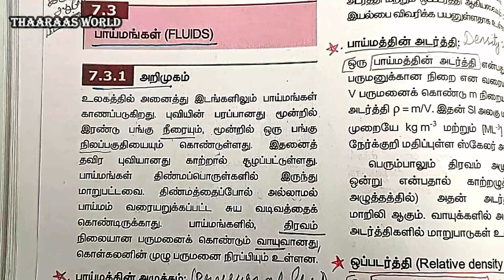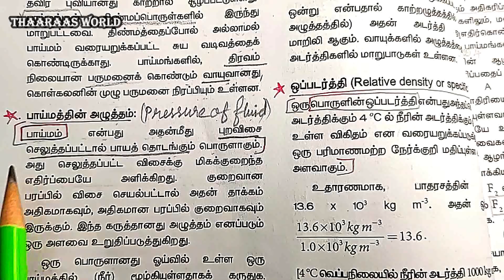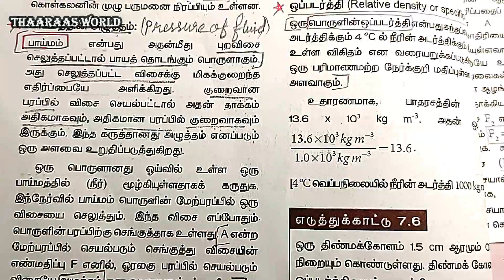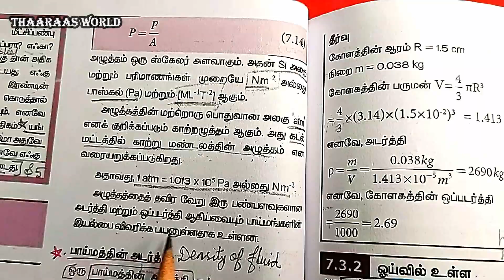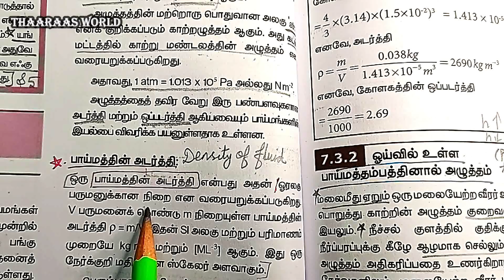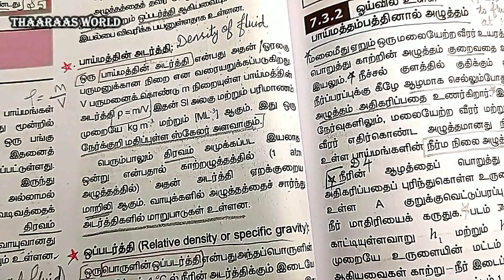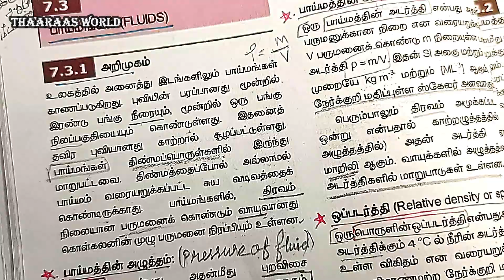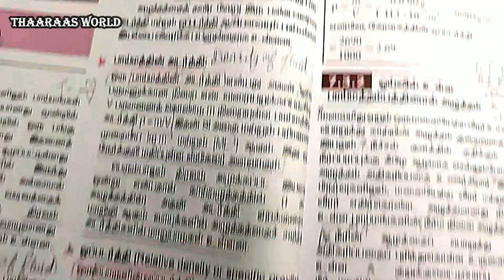11th PHYSICS U07E09｜UNIT 7｜7.3｜Part 1 ｜ 7.3.1 அறிமுகம் ｜ Introduction ｜ Properties Of Matter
7.3 Fluids
7.3.1 Introduction

👉 Detailed Explanation on 11th physics Unit 7 Topics Physics in Tamil

👉 11thPhysicsU07E09 இந்த வீடியோவில் அலகு 7 ல் உள்ள 7.3 பாடப்பிரிவை தெளிவான முறையில் விளக்கியுள்ளோம் பார்த்து பயன் பெறுங்கள்.

⭐ அலகு 7: பருப்பொருளின் பண்புகள்
7.3 பாய்மங்கள் (Part 1)
7.3.1 அறிமுகம்
உலகத்தில் அனைத்து இடங்களிலும் பாய்மங்கள் காணப்படுகிறது. புவியின் பரப்பானது மூன்றில் இரண்டு பங்கு நீரையும், மூன்றில் ஒரு பங்கு நிலப்பகுதியையும் கொண்டுள்ளது. இதனைத் தவிர புவியானது காற்றால் சூழப்பட்டுள்ளது. பாய்மங்கள் திண்மப்பொருள்களில் இருந்து மாறுபட்டவை. திண்மத்தைப்போல் அல்லாமல் பாய்மம் வரையறுக்கப்பட்ட சுய வடிவத்தைக் கொண்டிருக்காது.
👉 பாய்மத்தின் அழுத்தம்
👉 பாய்மத்தின் அடர்த்தி
👉 ஒப்படர்த்தி

⭐ UNIT 7: Properties Of Matter
7.3 Fluids (Part 1)
7.3.1 Introduction
Fluids are found everywhere in the world. Earth’s surface has about two-thirds of water and one-third of land. Fluids are different from solids. Unlike solid, fluid has no defined shape of its own. As far as fluid is concerned, liquid has fixed volume whereas gas fills the entire volume of the container.
👉 Pressure of a fluid
👉 Density of a fluid
👉 Relative density or specific gravity

⭐ Alagu 7｜Parupporulin Panpukal
7.3 Paaimangal (Part 1)
7.3.1 Arimugam

🕘 Timestamps
00:00 ｜ Introduction
00:42 ｜ Fluids
03:36 ｜ Pressure of a fluid
09:12 ｜ Density of a fluid
12:08 ｜ Relative density or specific gravity
16:50 ｜ Summary

👉 இயற்பியலில் பாடப்புத்தகத்தில் உள்ள  பாடங்கள் ,  அட்டவணைகள், உங்களுக்கு தெரியுமா?, கருத்து வரைபடம், பாடச்சுருக்கம், பயிற்சி கணக்குகள், எடுத்துக்காட்டு கணக்குகள், ஒரு மதிப்பெண் வினாக்கள், சரியான விடையைத் தேர்ந்தெடுத்து எழுதுக, நெடு வினாக்கள்  போன்ற  அனைத்தையும் எளிதான முறையில் விளக்கியுள்ளோம் பார்த்து பயன் பெறுங்கள்.